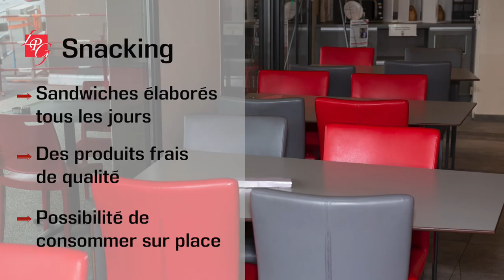LE PALAIS GOURMAND - PROXY'VISION - Saint-Julien-en-Genevois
LE PALAIS GOURMAND - Boulangerie Pâtisserie

Fabien CHARRIER, c'est un homme de savoir-faire et 36 ans d'expérience au service d'une clientèle fidèle qui apprécie le bon pain et la pâtisserie traditionnelle !

Fabien a crée Le Palais Gourmand en 1990, au 17 de l'avenue Mëssingen à St Julien en Genevois.

Sa devise est de sélectionner ses produits chez des producteurs locaux.

Il faut également souligner que Fabien travaille avec une équipe dynamique fidèle à ses cotés depuis plusieurs années pour le plus grand plaisir des gourmets.

Quant à la boulangerie, Sabine et ses vendeuses vous accueillent souriantes sympathiques, toujours avec cette bonne humeur qui va bien avec le bon pain.